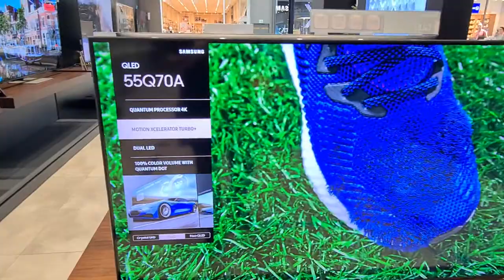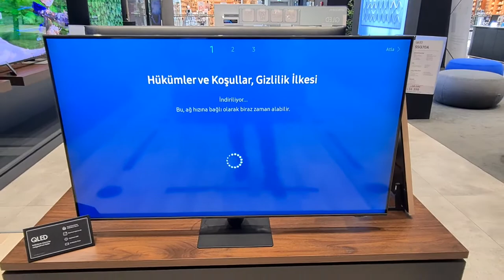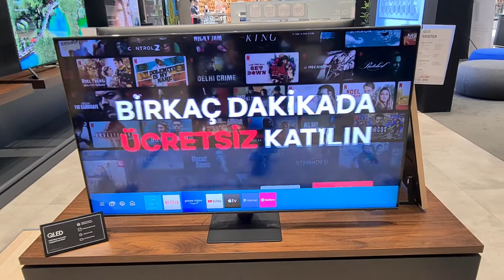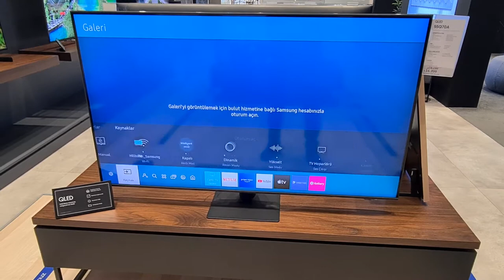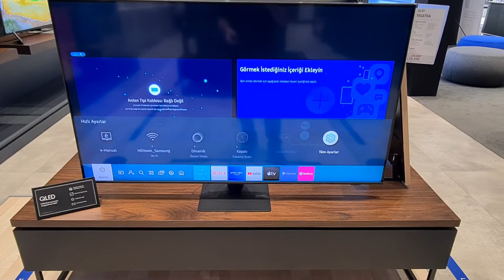Samsung 55Q70A 4K Ultra HD 55" 140 Ekran Uydu Alıcılı Smart QLED TV İncelemesi